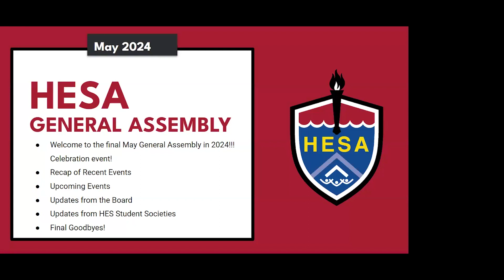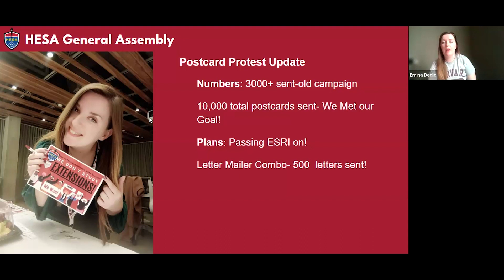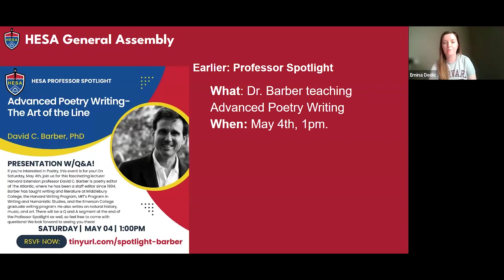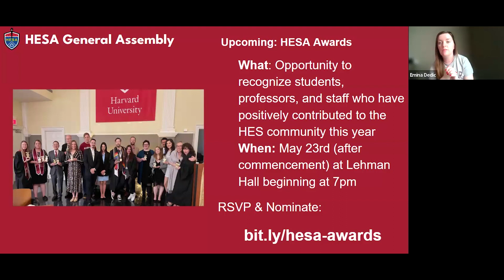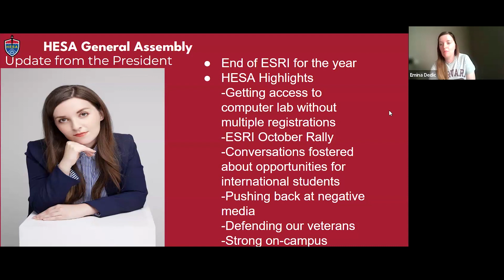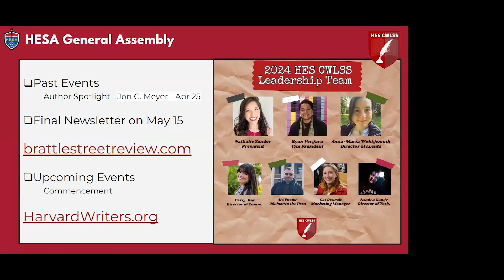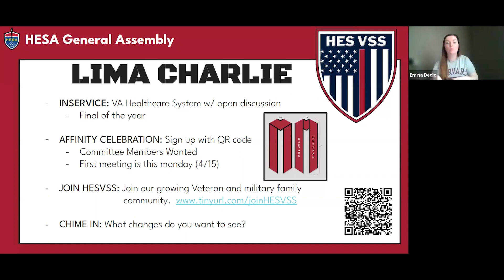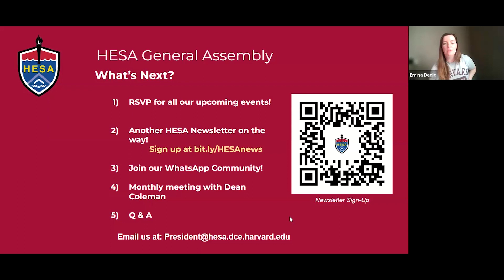General Assembly - May 2024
HESA General Assembly recording from May 2024. Includes updates from the President as well as HESA Societies and HES Clubs on news and events.